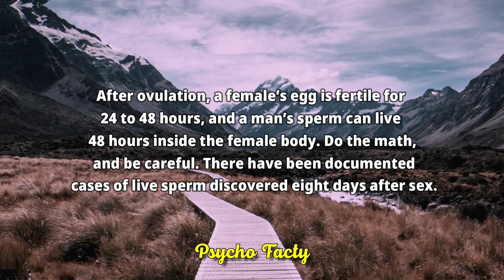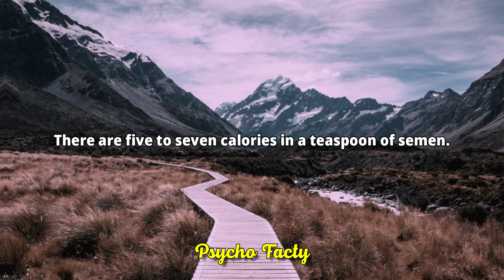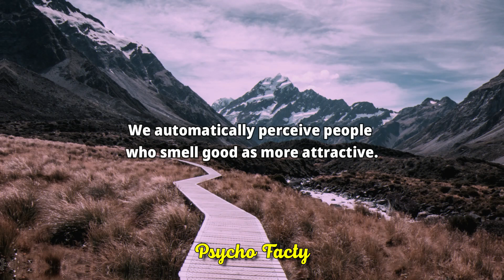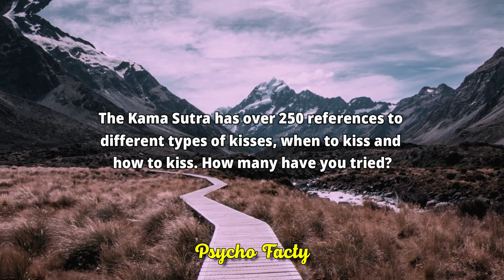Psychology Unveils 20 Mind-Blowing Human Behaviors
human psychology
psychology facts
human Psychological facts
psychological facts
psychology
psychology says
human behavior
deep psychology